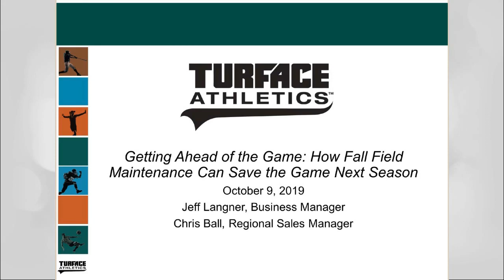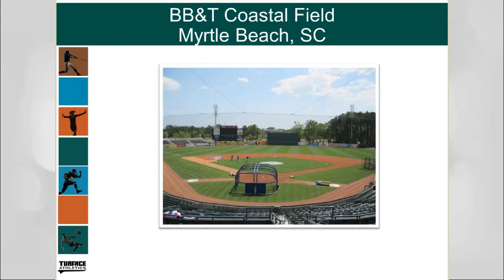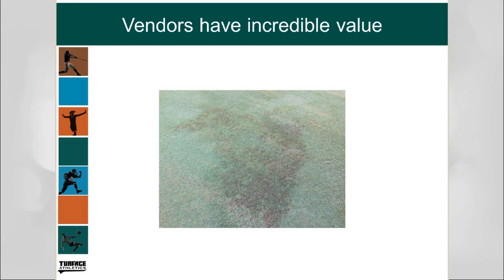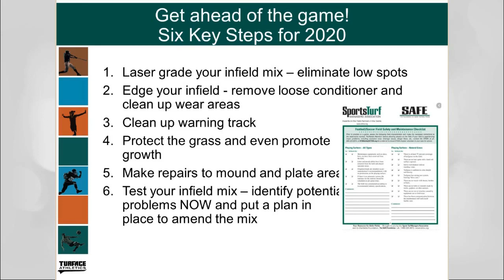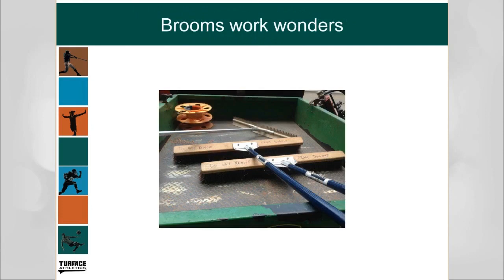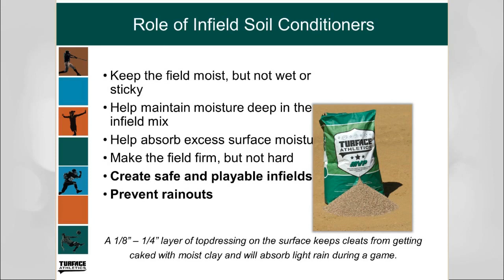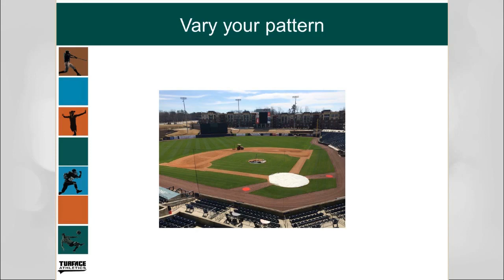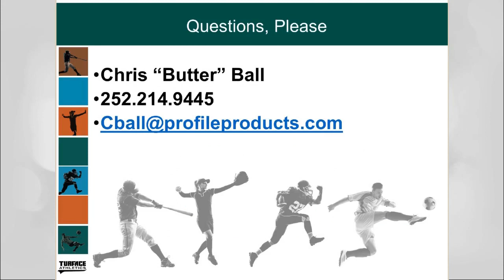Turface Field Maintenance Webinar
Turface Athletics field maintenance webinar Presenters Jeff Langner (Turface Brand Manager) and Chris Ball (former MiLB Groundskeeper and Turface Regional Sales Manager) covering everything from lip removal and drag techniques, to moisture management and the importance of selecting the right tools to manage your infield.